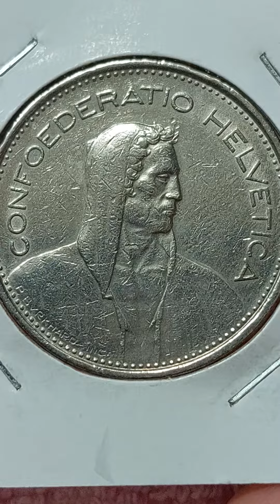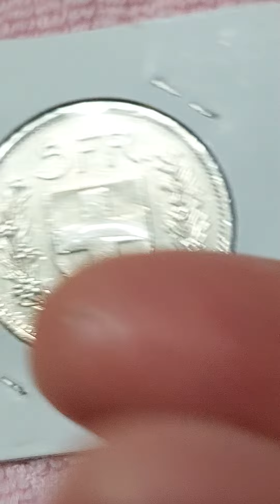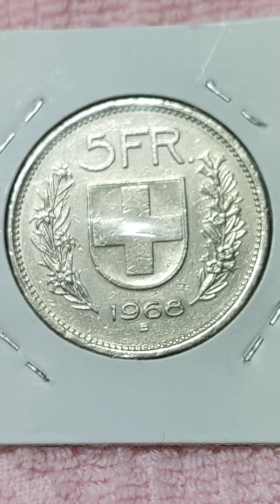프랑스.68.년.혁명.5.프랑.사용재.주화